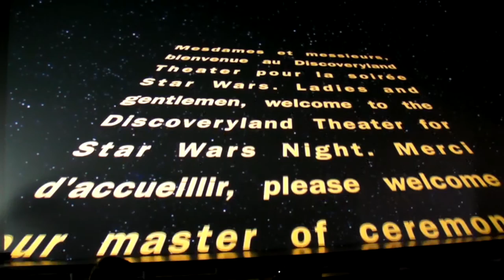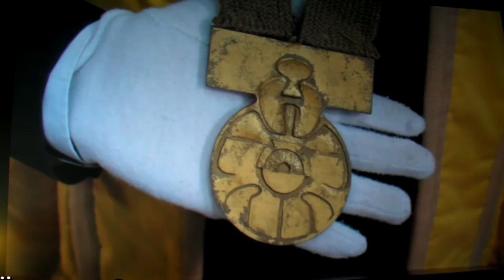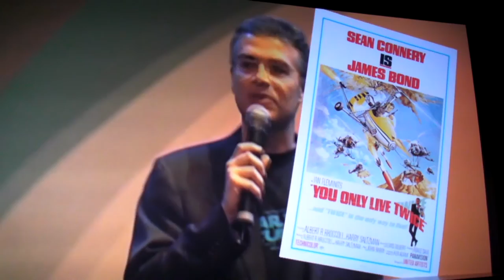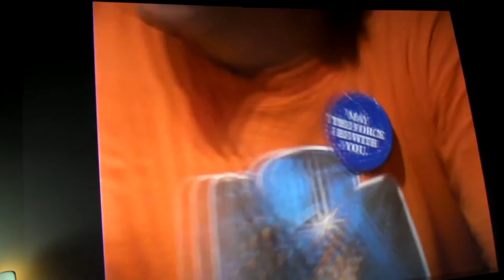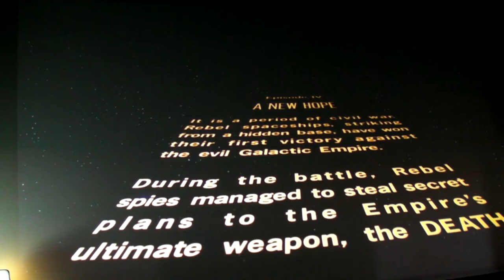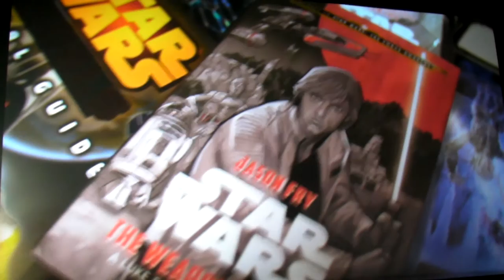Convention Star Wars (2015) - Disneyland Paris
Conférence Star Wars exceptionnelle organisée à 5 reprises le 16 décembre 2015 au Discoveryland Theater à Disneyland Paris pour la soirée Star Wars. Présentation animée par la performeur Alyssa Landry et agrémentée d'images d'archives, de reportages télés, d'extraits de clips promotionnels...

En présence de :

Patrice Girod, spécialiste Star Wars en France, fondateur et directeur de Lucasfilm Magazine durant 15 ans, organisateur de nombreuses expositions et conventions Star Wars, commissaire des Expositions du site ScienceFictionArchives.com, producteur de StarFix Productions et co-auteur du livre Générations Science Fiction,

- Jeremy Bulloch, connu entre autres comme l'interprète du chasseur de primes Boba Fett dans L'Empire Contre-Attaque et Le Retour du Jedi,

- Robert Watts, manager de production de 2001 : L'Odyssée de l'Espèce, Un Nouvel Espoir et Les Aventuriers de l'Arche Perdue, producteur associé sur Les Aventuriers de l'Arche Perdue et L'Empire Contre-Attaque, co-producteur du (Le) Retour du Jedi, producteur de Indiana Jones et le Temple Maudit, Qui Veut la Peau de Roger Rabbit ?, Indiana Jones et la Dernière Croisade...

- Robert Blalack, superviseur des effets spéciaux et visuels d'Un Nouvel Espoir qui lui a valu un Oscar des Meilleurs Effets Spéciaux en 1978 ; créateur des effets visuels sur Les Dents de la Mer 3, RoboCop, Le Dernier Dragon, Les Blues Brothers, Y a-t-il un pilote dans l'avion ?, Au-Delà du Réel...